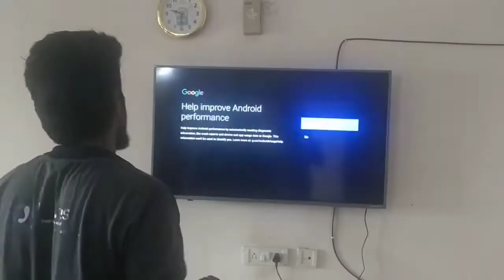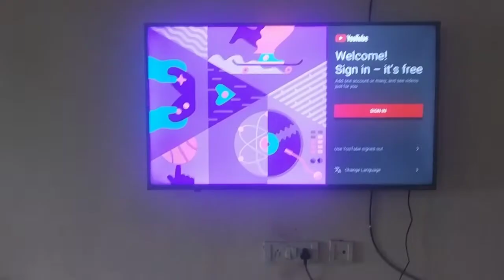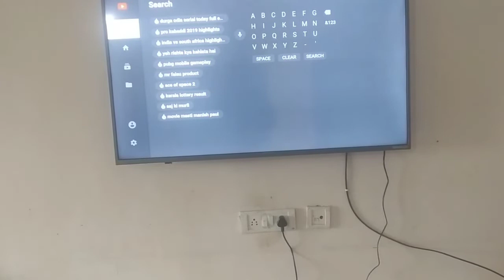Vu Premium Series 4K UHD Smart IPS LED TV Unboxing | Vu Premium 50UT Review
💥💥BEST BUY LINK ON AMAZON FOR CHEAPEST PRICE & EXTRA DISCOUNT ON THIS TV 👇👇

Vu 138 cm (55 inches) Premium Series 4K Ultra HD Smart IPS LED TV UT (Black